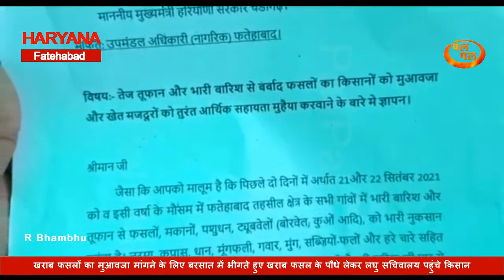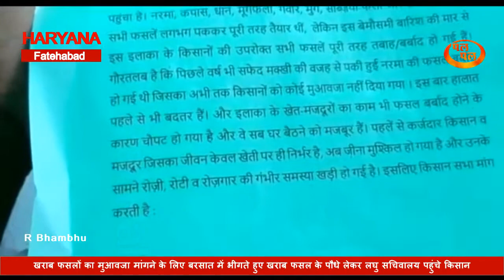खराब फसलों कामुआवजा मांगने के लिए बरसात में भीगते हुए सचिवालय पहुंचे किसान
बारिश से खराब फसलों का मुआवजा मांगने के लिए बरसात में भीगते हुए खराब फसल के पौधे लेकर लघु सचिवालय पहुंचे किसान, मौके पर आए तहसीलदार से लेकर एडीसी तक से जवाब मांगते रहे किसान लेकिन सभी अफसर रहे मौन, डीसी नहीं मिलने आये तो दफ्तर पर घेराव करके बैठे किसान, अखिल भारतीय किसान सभा के नेतृत्व में काफी संख्या में किसान अलग-अलग गांव से लघु सचिवालय पहुंचे, लघु सचिवालय गेट के सामने एकत्रित होकर किसान नारेबाजी करते हुए लघु सचिवालय के अंदर मुख्य द्वार पर पहुंचे, किसान बोले- बरसात के कारण लगभग सभी गांवों में किसानों की फसलें हो गई हैं चौपट, सरकार स्पेशल गिरदावरी करवाकर किसानों को दे आर्थिक मदद, मुख्यमंत्री के नाम ज्ञापन भेज कर की है मांग- सरकार फसलों का जल्द से जल्द दे मुआवजा, जापान के जरिए 50000 प्रति एकड़ का मुआवजा किसान को दिए जाने और 20000 रुपए का मुआवजा कृषि मजदूरों को दिए जाने की मांग, दफ्तर से नीचे उतरकर किसानों के बीच पहुंचकर बोले डीसी-मैं ऊपर आपका इंतजार कर रहा था, ऊपर आ जाते तो बैठकर बात करते।